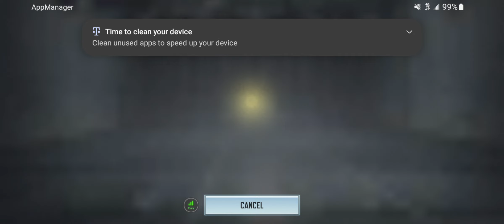Call of Duty Mobile Season 5 Team Deathmatch Against Bots Gameplay